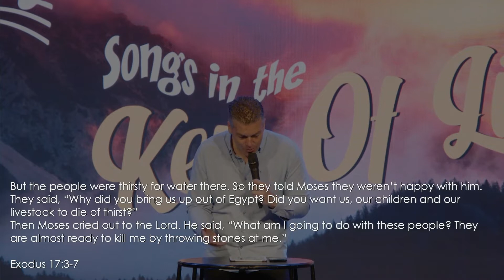Songs in the Key of Life - Pt 4 - Ps Josh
Ps Josh shares the final message of our series "Songs in the Key of Life" by breaking down Psalm 95 as saying "Wow" to God even in the deserts of our life.